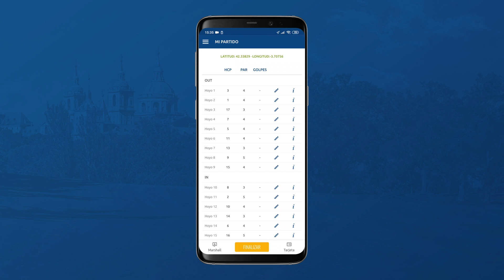Jugar Hoyos ⛳ Guía APP RCG La Herrería